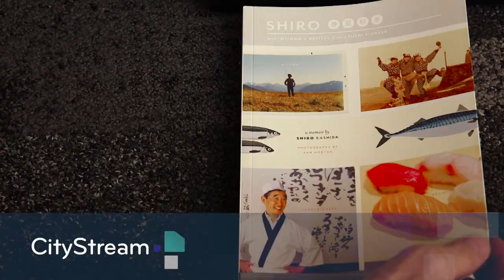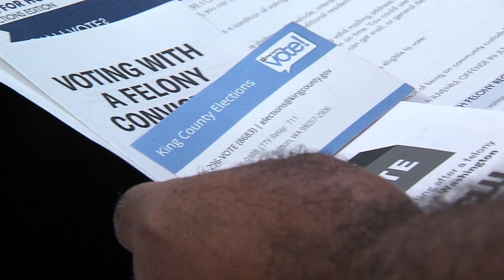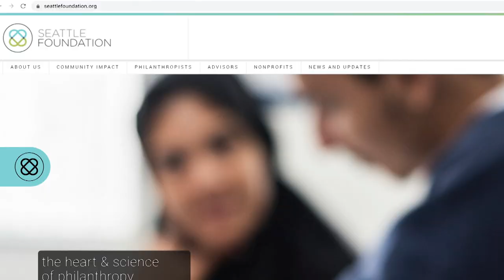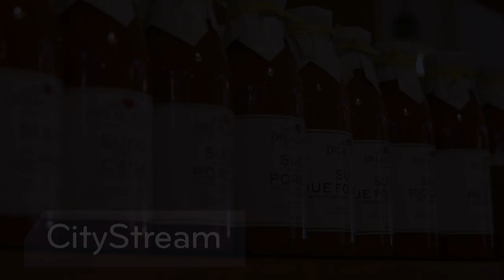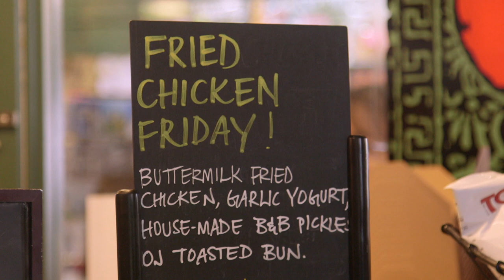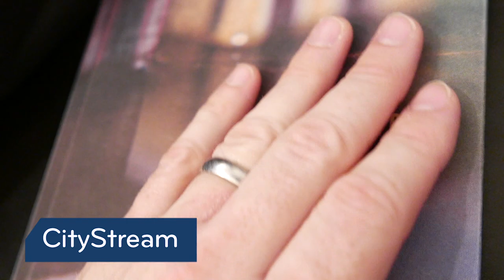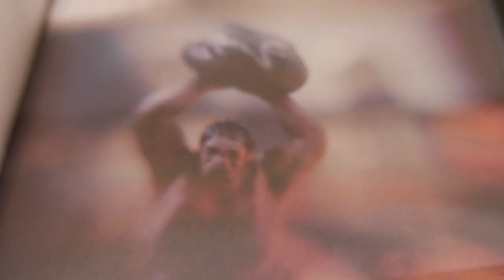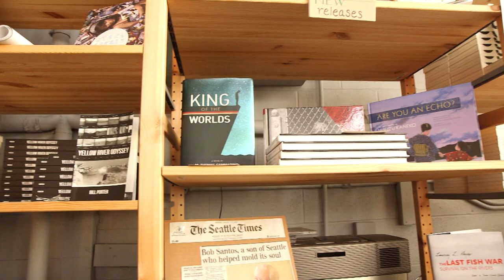CityStream: Voter Participation & Team Preparation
Turning out the vote in underserved communities remains a challenge. But the Voter Education Fund is producing positive results. The fund has helped dozens of programs in Seattle and King County register voters, allowing them a say in their communities. Also, they dazzle the crowds with eye-catching routines. But the lessons learned by members of the Dolls and Gents Drill Team will live on long after the cheers fade. And learn about a Pike Place publisher with an eye for beauty, both in the books it creates, and the stories told. Host Tatevik Aprikyan has these stories from DeLaurenti's Food and Wine at Pike Place Market.